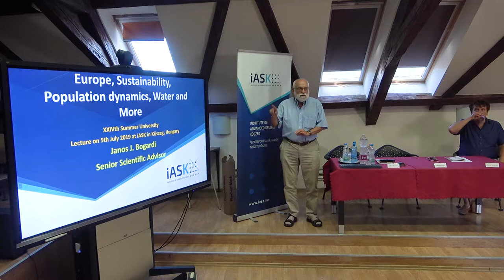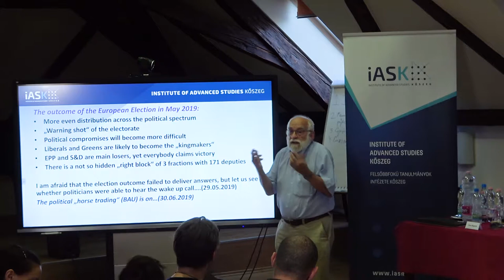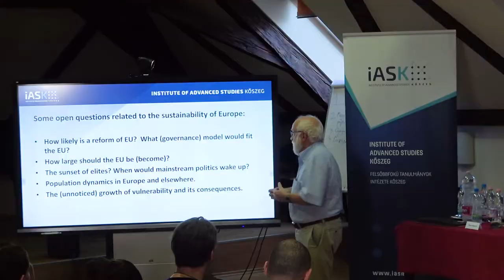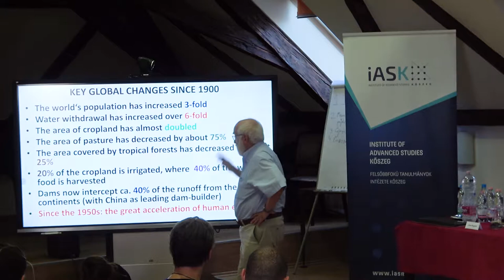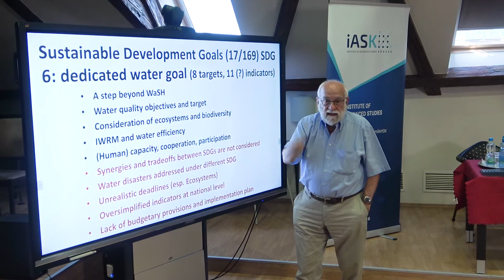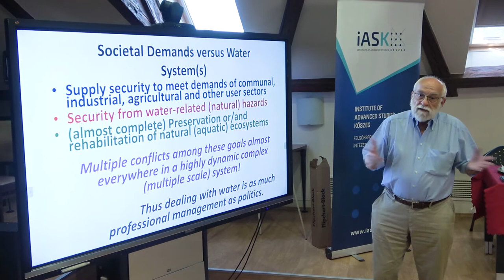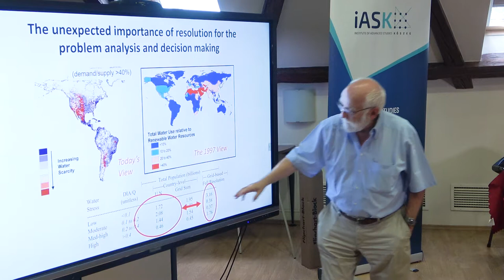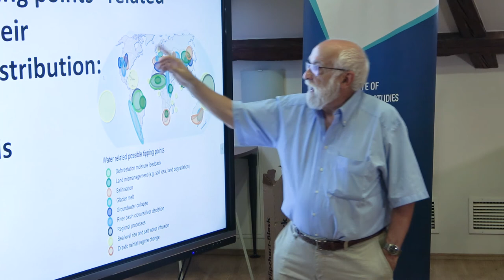Europe, Sustainability, Population dynamics, Water and More by János Bogárdi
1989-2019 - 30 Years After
Central Europe in a Global Context
28th June – 6th July 2019
Kőszeg, Hungary
XXIV. International Summer University (ISU 2019) - Organized by the Institute of Advanced Studies Kőszeg (iASK) and the Institute for Social and European Studies (ISES), in cooperation with the University of Pannonia.